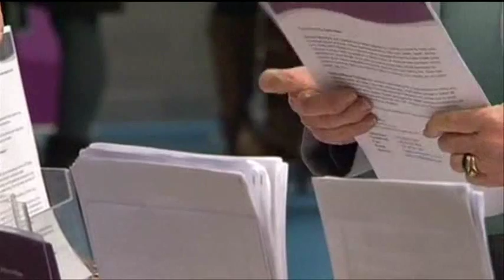10091 governance NVTV Focal Point Monday 24 November 2015 14 00